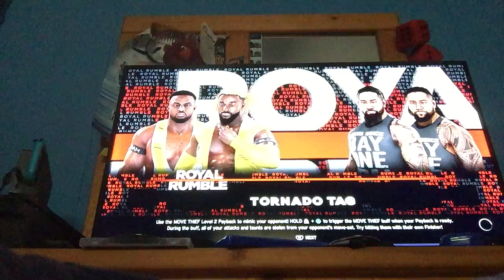New day vs USO’s